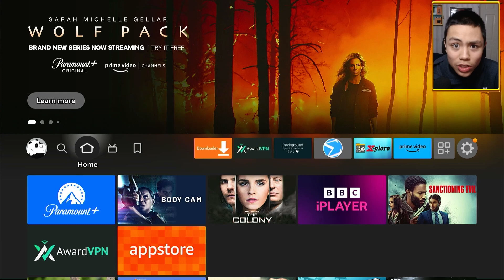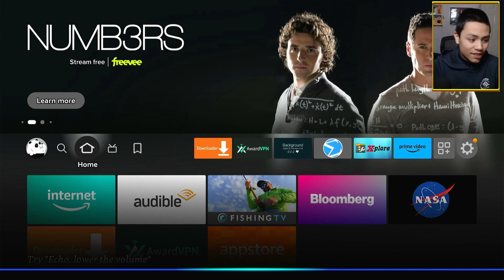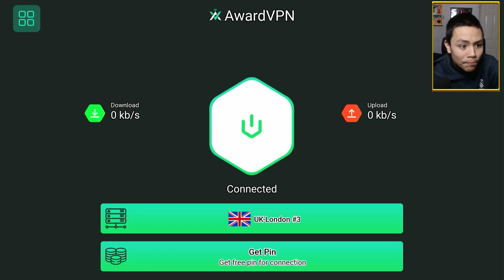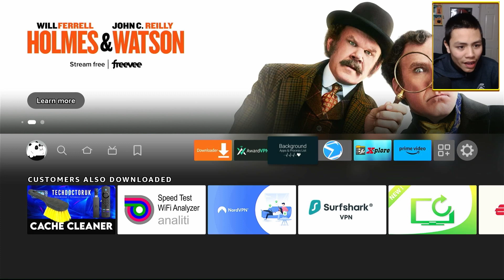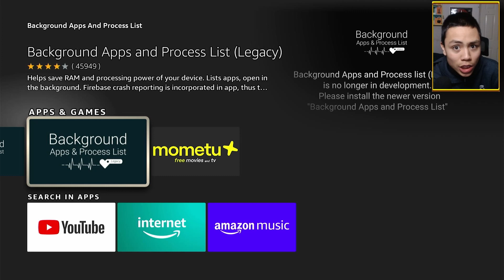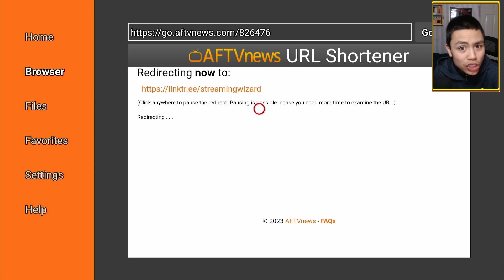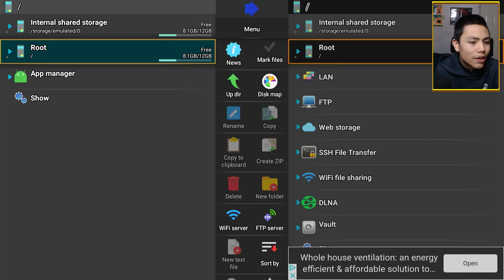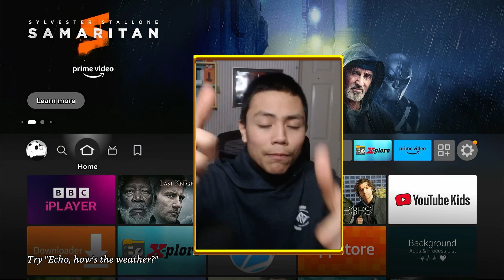🔴 5 FIRESTICK APPS EVERY USER SOULD USE! 🔴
GET ALL YOUR FIRESTICK & ANDROID TV TOOLS HERE:
OR USE DOWNLOADER CODE: 826476